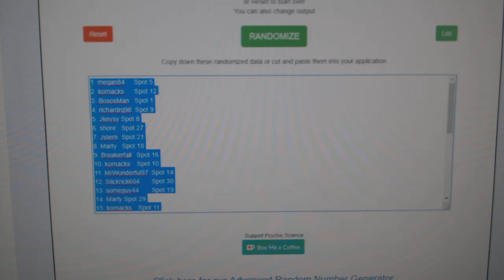Multi Randoms - C&C GB #9481